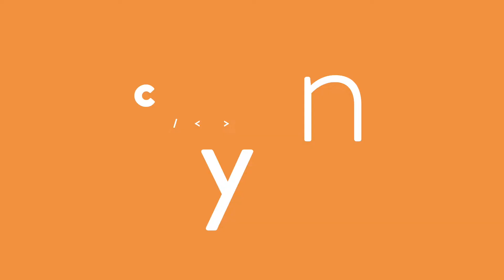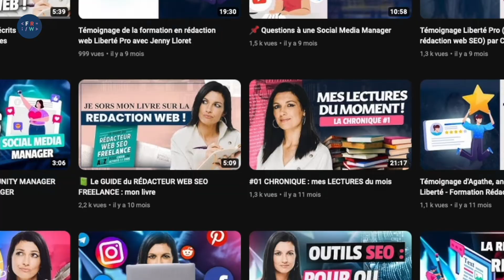Exercice de Rédaction web n°12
Je continue ma série d'exercices de rédaction web. À vos claviers ! J'attends de vous lire dans les commentaires :-)

00:00 Introduction de la vidéo
00:58 3 Sous-titres
01:28 Introduction pertinente
02:20 Conclusion de la vidéo

🎁 Motivé·e par l'idée de vous entraîner gratuitement et découvrir le métier de rédactrice web de façon ludique ? Rendez-vous sur ma playlist « Exercices » ➡️

► VOUS FORMEZ AUX MÉTIERS DE LA RÉDACTION WEB 🚀

↪️ Vous voulez un aperçu du métier ? Plongez dans mon guide de rédaction web, offert gratuitement et sans inscription

☕️Vous souhaitez vous former à la rédaction web SEO et ouvrir de nouvelles perspectives en tant que salarié, freelance ou pour développer votre activité ? Découvrez nos formations sur :

Plongez dans l'univers de l'écriture avec Solo Plume pour vivre pleinement de votre passion :

►  NOS MÉDIAS DE COMMUNICATION 🔊

► MES LIVRES 📚

► QUI SUIS-JE ? 🤔

Je suis Lucie Rondelet, créatrice du blog formation-redaction-web.com, formatrice passionnée en rédaction web SEO et conseillère stratégie de contenu.
Depuis 2018, j'accompagne mes élèves dans leur projet de reconversion professionnelle avec enthousiasme à travers mes formations Origami et Liberté (labellisées Qualiopi).
À travers Celles-qui-Osent.com, je célèbre les femmes audacieuses.
Avec mon équipe dévouée chez FRW, composée d'anciens élèves formés, nous visons l'excellence au quotidien pour offrir un enseignement de premier ordre en rédaction web.